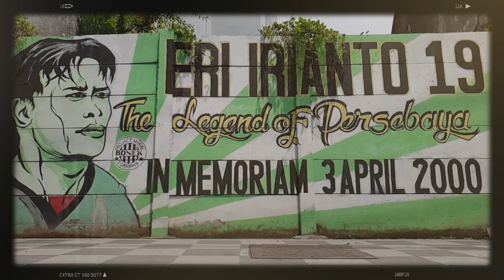PAPA ROMEO VLOG 129 | NGOBROL BARENG OKTAFIANUS FERNANDO, LEBIH GEREGET LAWAN PERSIJA ATAU AREMA FC?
Assalamualaikum wr wb, pada kesempatan vlog kali ini papa romeo berkesempatan ngobrol bareng dan mengenal lebih dekat pemain persebaya yaitu Oktafianus Fernando

Banyak pertanyaan yang papa romeo ajukan kepada Oktafianus Fernando, dan salah satunya adalah :

Lebih gereget mana pertandingan anatar Persebaya vs Persija atau Persebaya vs Arema FC? Selengkapnya langsung cek konten exclusive Papa Romeo bareng Oktafianus Fernando

Apabila dulur2 suka dengan konten ini, jgn lupa lur untuk di :
Shared